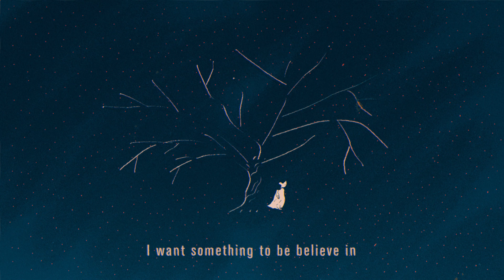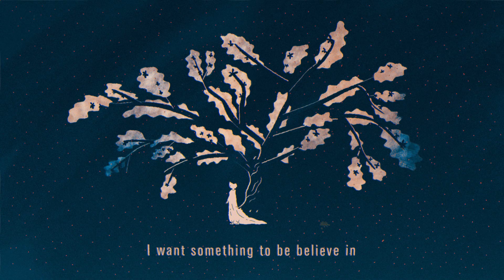Sakura - Hydromag (Lyric Video)